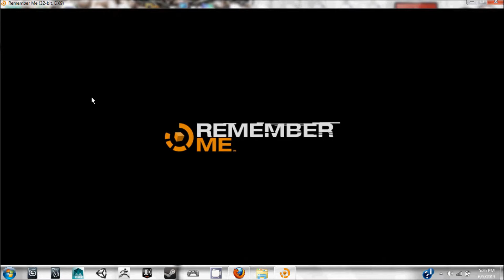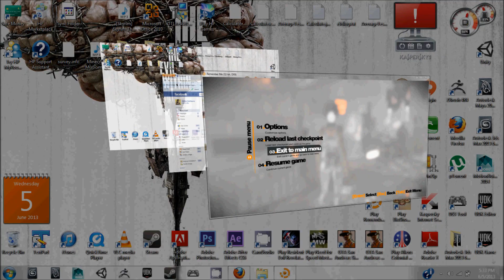Remember Me Walkthrough pt.1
Hey, Guys adrian here. Got some Gameplay footage of Capcoms new game "Remember Me" for you all.. Hope you enjoy